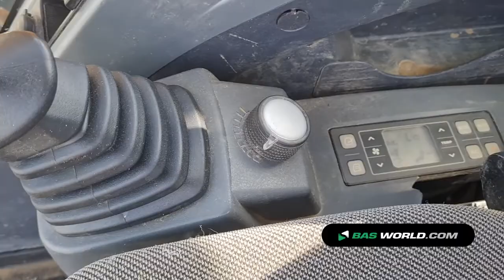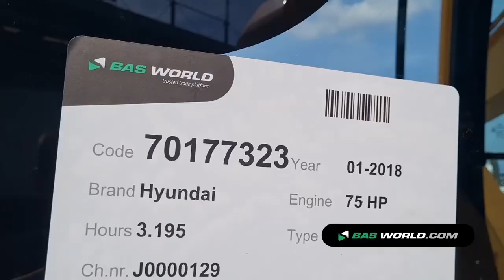70177323 Hyundai HX130LCR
Hyundai HX130LCR